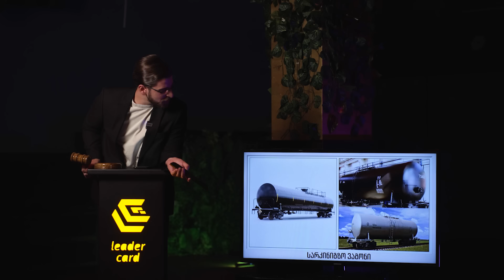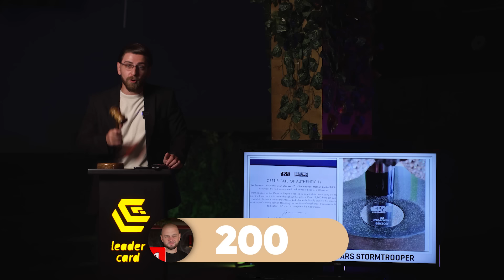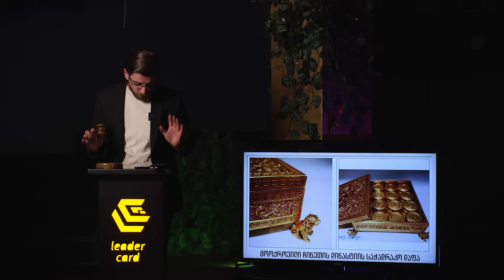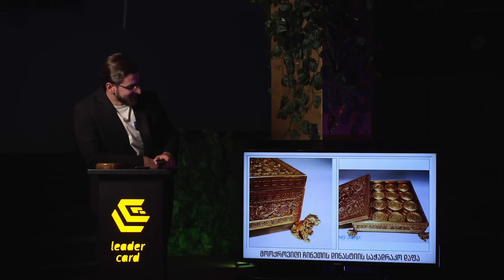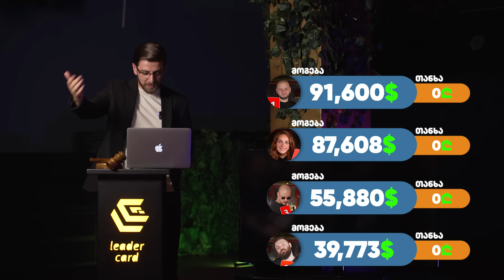იუთუბ აუქციონი: ვინ იყიდა მერლინ მონროს მკერდი? 😳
იუთუბ აუქციონი არის ახალი კონტენტი, სადაც 15 ლოტი ანუ 15 განსხვავებული ნივთი გამოვა გასაყიდად 💰
აუქციონზე 5 ადამიანი თამაშობს, რომელთა მიზაინია რაც შეიძლება მეტი ძვირადღირებული ნივთი შეიძინონ 🔥
აუქციონის ბოლოს კი ვისაც ყველაზე დიდი ქონება დაუგროვდება ის იქნება გამარჯვებული 🌟
მე-2 ეპიზოდში სტუმრები Young Mic, კაკო, გიორგი ვარდოსანიძე, სლენდერა და ანი ლოლაძე იქნებიან 😎

🔔 კაკო - @HumanKako
🔔 ვარდო -  @Giorgivardosanidze
🔔 სლენდერა -  @SlenderBM
🔔 Young Mic -  @itsyoungmic